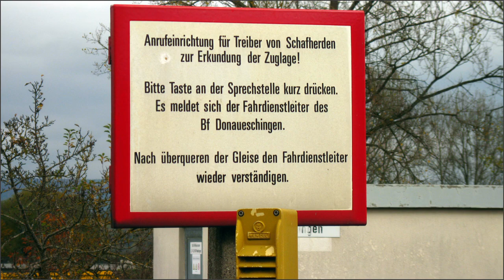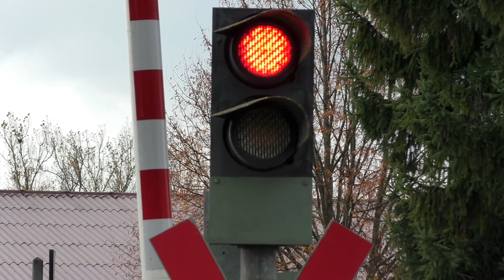Bahnübergang "Feldweg", Neudingen ++ Fü 60 mit Wecker und alten Lichtzeichen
An der Schwarzwaldbahn in Neudingen gibt es an einem Feldweg einen fernüberwachten Bahnübergang, der mit sehr kurzen Schließzeiten aufwartet. Diese sind typisch für solche fernüberwachten Anlagen.
Außerdem verfügt er über die markante, frühe Bauform von Lichtzeichen mit Eisenbahnsignaloptiken und einem Wecker. Außerdem gibt es auf beiden Seiten noch eine Sprechsäule, damit Viehtreiber sich beim Fahrdienstleiter nach kommenden Zügen erkundigen können. Weil der Zug so schnell am Bahnübergang eintrifft kann es sein, dass Tiere nicht rechtzeitig auf die andere Seite kommen.

Schwarzwaldbahner hat diesen Bahnübergang bereits vor sechs Jahren besucht. Umso schöner war es für mich, dass er nach wie vor so vorhanden ist. Wenn ihr im Video oben rechts auf das kleine "i" drückt könnt ihr das Video direkt aufrufen.
Das rechteckige Schalthaus des Bahnübergangs beherbergt gleichzeitig noch die Relaissteuerung angrenzender Selbstblocksignale.

Die Züge im Video kommen beide aus dem Schwarzwald und fahren Richtung Singen (Bodensee) und Tuttlingen und von dort aus weiter nach Ulm.